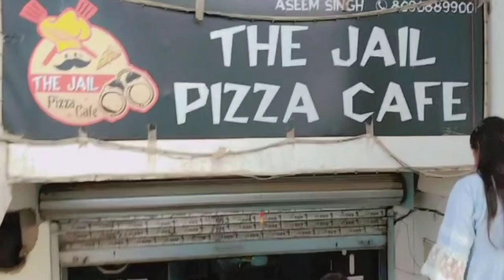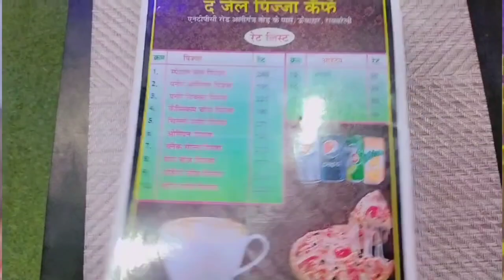1k Subscribers 🎉 Celebrating 1000k 🥳Vlogs FAMILY 🎊 PARTY TIME#vlogingartideep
HELLO FRIENDS

I Am Back with the ANOTHER VIDEO.
I HOPE YOU GUYS LIKE THIS VIDEO❤️GUYS 💯 THANKYOU FOR YOUR SUPPORT🙏

FINALLY MY CHANNEL GOT 1K SUBSCRIBERS OR YE SAB BS AAP LOGO KI VAJHA S HE HO PAYA H APNA PHAR ASHE BNA KAR RAKHNA OR MAIN BHI OR ACHI ACHI VIDEO LATI RAHUNGI AAP LOGO K LIYE 💯❤️😊🙏

vlogingartideep

completed Celebration in youtube

aarti sexsena

Apne Sister Ko Please Follow Karna😊🙏